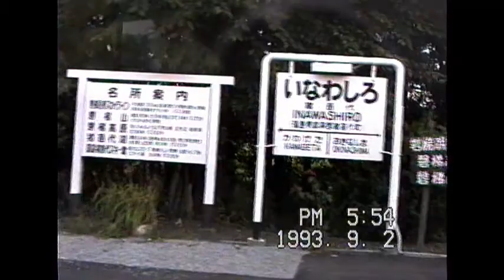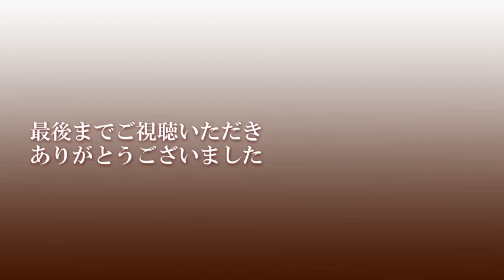【1993年 快速ばんだい】 磐越西線 会津若松→喜多方→郡山の旅【クロハ455-1】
1993年9月に磐越西線に乗車した時の動画です。
クロハ455-1というグリーン・普通車の合造車、
廃止された日中線のホーム、スイッチバック駅だった中山宿駅など
収録されています。

追記：
04:30 の485系は、動画上は「ビバあいづ」かも？と書いていますが
上野からの「特急あいづ」です。(コメントをいただき感謝です)

最近撮影した動画はこちらになります。